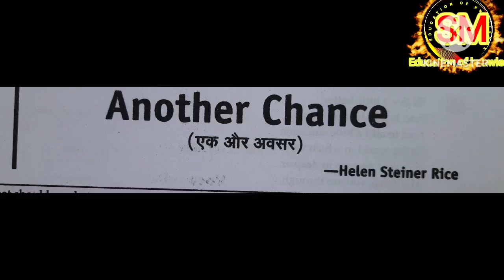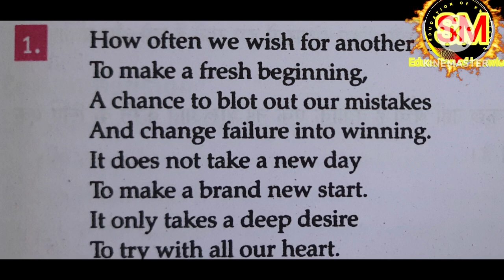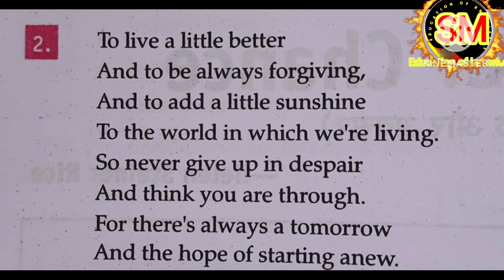Class 8th -- CHAPTER --1 Another Chance हिन्दी अनुवाद Full Video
Full Video  With MCQ And Answer